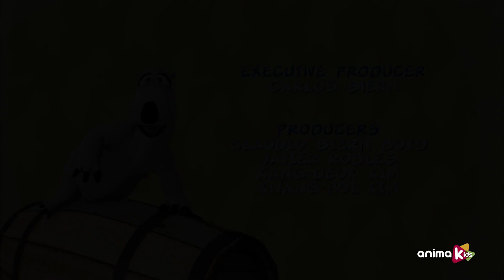Бернард - 98 - Офис | Мультфильмы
Это первый день работы Бернарда в офисе, где он встретится со своими коллегами и очень сурово со своим начальником.

Познакомьтесь с этим любопытным белым медведем, который путешествует по миру, не зная никаких правил. Даже если это что-то простое, например, сделать снимок или встретить шторм, оно превратит ваши повседневные природные ситуации в веселое и сложное испытание.